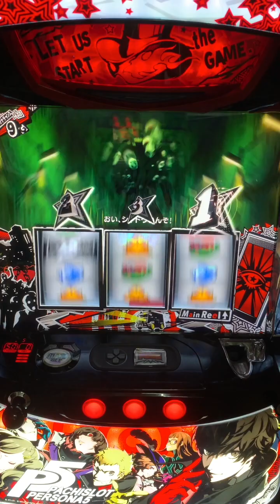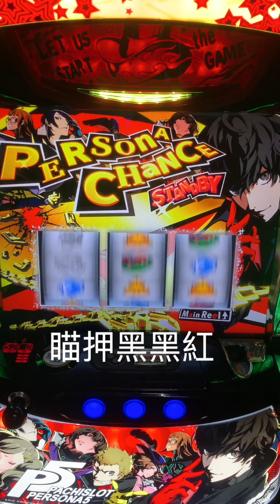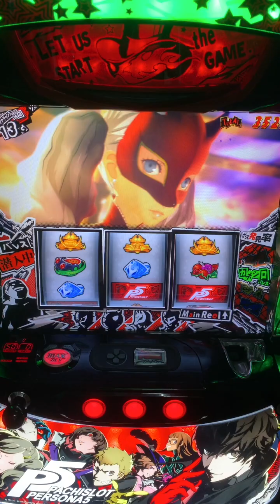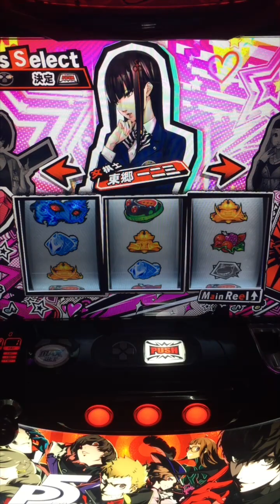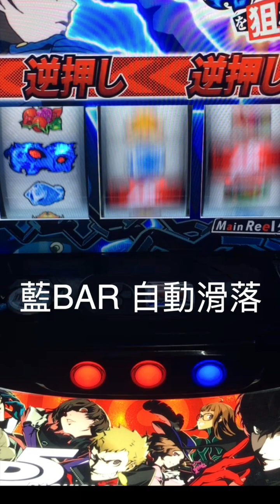女神異聞錄5 押順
00:13 瞄押藍BAR指示 順押 也有演出
00:23 抓中黑黑紅
01:17 逆瞄押藍BAR指示 順押 也有演出
01:56 抓中紅紅黑
03:22 抓中紅紅紅
03:35 抓中黑黑黑
04:22 逆瞄押藍BAR指示 ，藍BAR自動滑落 抓中藍BAR連線